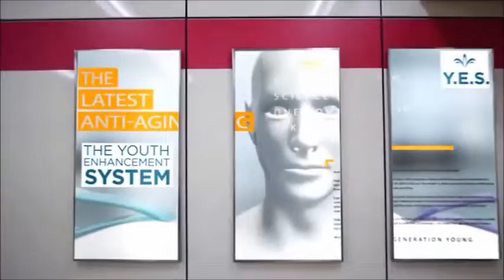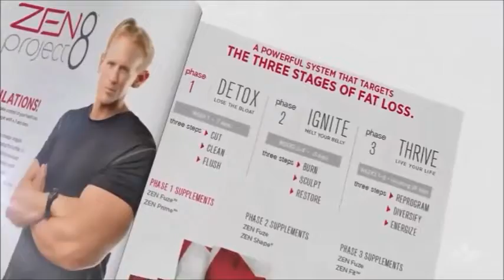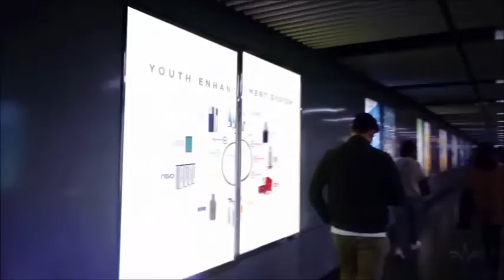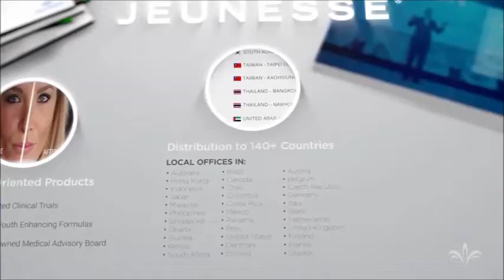J190 - We Live Jeunesse - mar19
We Live Jeunesse - apresentação da empresa e produtos Juenesse